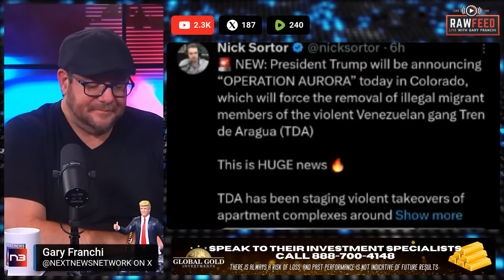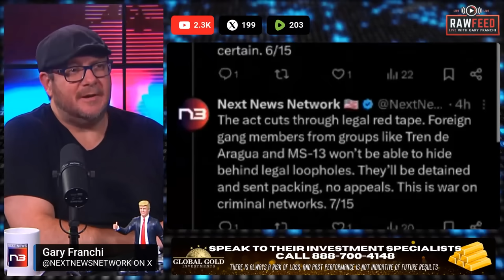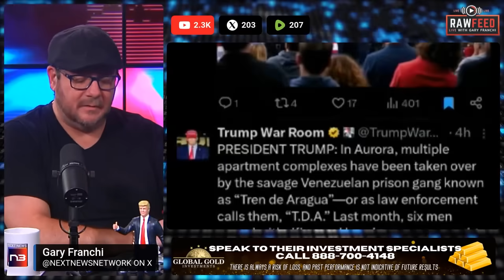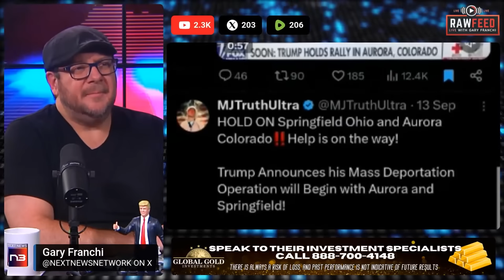🚨BREAKING: Trump Goes Full James Bond With Decoy Planes And The Left Is Losing Their Minds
🔒 Safeguard your retirement with precious metals 🔒
Get a FREE portfolio analysis & wealth preservation guide!

Ladies and gentlemen, buckle up because what you're about to hear on Next News Network's RAW FEED will blow your mind. Host Gary Franchi brings you an exclusive scoop that's sending shockwaves through the corridors of power. Donald Trump, the man they thought they'd silenced, is back with a vengeance, and he's got a plan so bold it's making the political establishment quake in their boots.

Enter Operation Aurora, folks. It's not just a catchy name; it's Trump's master plan to rid America of criminal gangs that have been terrorizing our streets. But here's the kicker – he's planning to use a law so old, it was signed when John Adams was president. That's right, we're talking about the Alien Enemies Act of 1798, and Trump's about to dust it off and use it in a way that's going to have liberals reaching for their smelling salts.

Picture this: Trump, standing tall in Colorado, promising to invoke this centuries-old act to deport violent gang members faster than you can say "Make America Great Again." No more lengthy trials, no more bureaucratic red tape. Just swift action to protect American communities. It's the kind of move that has his base cheering and his opponents scrambling for their law books.

But wait, there's more! While the left is busy clutching their pearls over Operation Aurora, Trump's pulling a page out of James Bond's playbook. We've got exclusive intel on Trump's new cloak-and-dagger routine that's leaving everyone's heads spinning. Decoy planes, split motorcades, unmarked jets – the man's gone full stealth mode. It's like he's preparing for the political equivalent of Mission Impossible.

Now, you might be asking yourself, why all the secrecy? Well, folks, that's where things get really interesting. Remember those rumors about missiles being smuggled across the border to take down Trump Force One? It looks like the Donald's taking no chances. He's traveling with multiple decoy planes, sometimes ditching the iconic Trump jet for nondescript aircraft. It's a security upgrade so intense, even his own team is struggling to keep up.

But here's where it gets really juicy. While Trump's playing hide-and-seek with potential threats, he's also gearing up for what could be the largest deportation operation in U.S. history. He's targeting groups like the Venezuelan Tren de Aragua gang that's been terrorizing places like Aurora, Colorado. These aren't your run-of-the-mill criminals, folks. We're talking about hardened thugs who've turned American communities into war zones.

And let me tell you, the left is losing their minds over this. They're screaming "racist" and "unfair," but ask yourself this: What's really unfair? A president taking decisive action to protect American citizens, or politicians sitting on their hands while foreign gangs run amok in our streets?

Friends, what we're witnessing is nothing short of a political revolution. Trump's not just challenging the status quo; he's taking a wrecking ball to it. But you won't hear about this on the mainstream media. They're too busy trying to bury this story, to pretend it's not happening.

That's why your support for RAW FEED is more crucial than ever. We're bringing you the unfiltered truth, the stories they don't want you to hear. But we can't do it without you. If you believe in our mission, if you want to help us continue exposing the lies and bringing you the real news, please consider donating. Every dollar counts in this fight for the truth.

The political landscape is shifting beneath our feet, folks. Operation Aurora isn't just a policy; it's a declaration of war against those who've taken advantage of our open borders for far too long. Will Trump's bold move pay off? Or will the backlash from the left derail his plans before they even get started?

One thing's for sure – American politics will never be the same. The truth is out there, and we're committed to bringing it to you, no matter how hard the establishment tries to silence us.